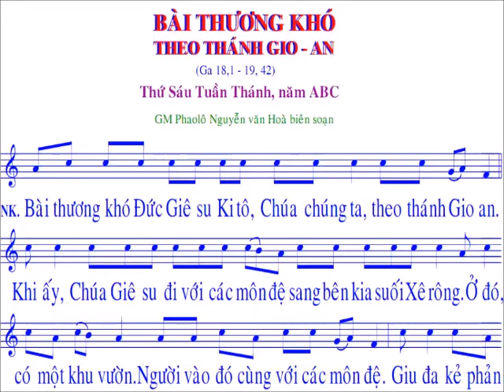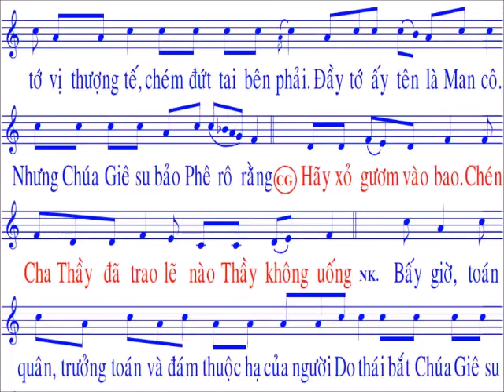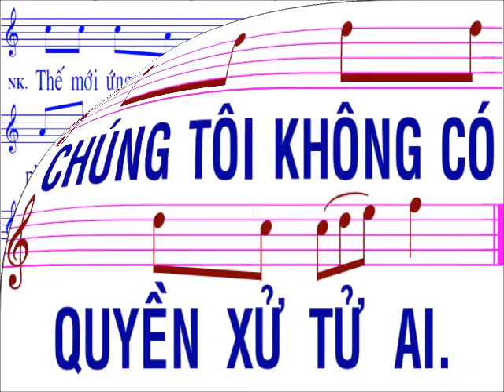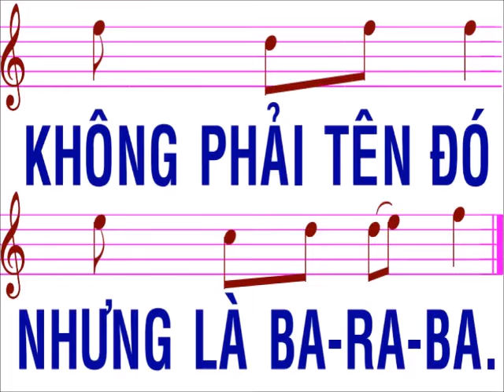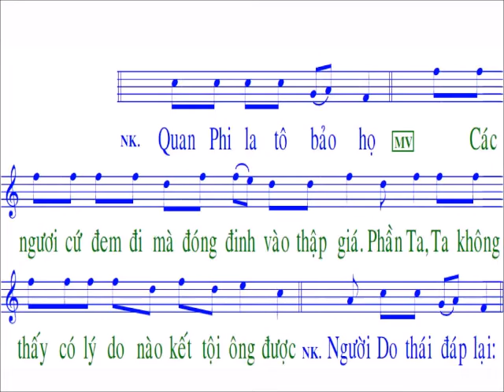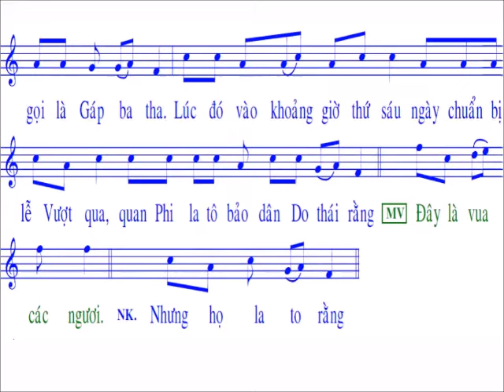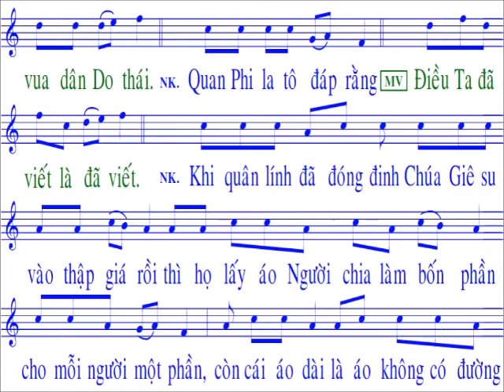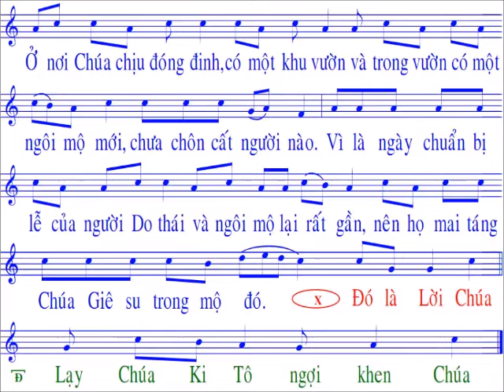Bài thương khó Đức Kito theo thánh Gioan / Thứ sáu tuần thánh